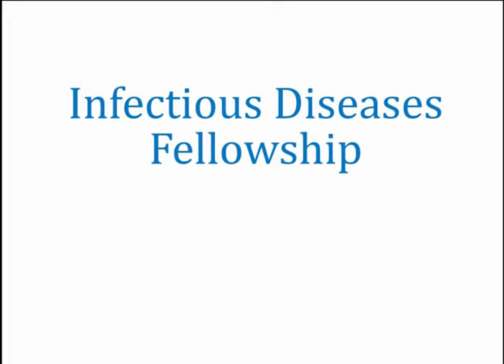Dr. Sancta St. Cyr Shares Her Infectious Diseases Fellowship Experience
Why should you choose UNC for your infectious diseases fellowship? First year fellow Sancta St. Cyr shares why UNC met her needs and is helping her reach her dream of becoming an STI physician-scientist.